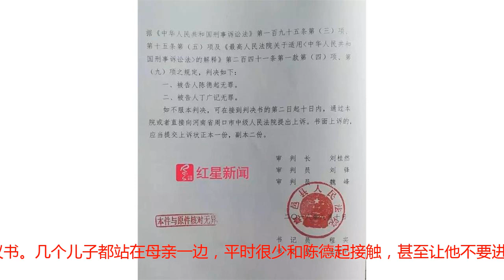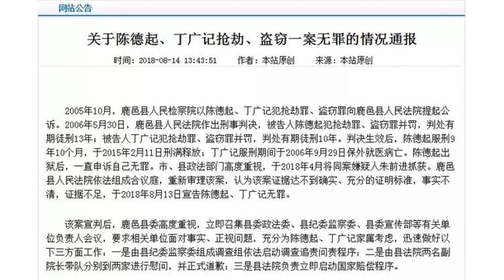服刑近10年后出狱 “包工头”等到无罪判决家却散了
“判决如下：被告人陈德起无罪。”8月13日，从法院拿到无罪判决书后，陈德起就一直将其随身携带，见着亲戚朋友和前来采访的记者，他都会掏出判决书，郑重其事地宣读一遍。▲陈德起手拿无罪判决书陈德起，55岁，河南鹿邑县程庄村人。2005年，他被指控参与一起数人挖洞入室抢劫案件，随后被鹿邑县人民法院以犯抢劫罪、盗窃罪，判处有期徒刑13年。陈德起至今仍然搞不明白，自己好好的一个人，怎么就成了罪犯。2015年刑满释放后，他一直四处申诉。最后，鹿邑县人民法院依法组成合议庭，重新审理该案，认为该案事实不清，证据不足，于2018年8月13日宣告，陈德起无罪。▲河南省鹿邑县人民法院刑事判决书然而，入狱10年，陈德起身体和精神都受到很大打击：与社会严重脱节，手里的智能手机怎么用也不顺手；身体落下的后遗症干不了重活；妻子要和他协议离婚，儿子不让他进家门……“所有不幸都落在我的身上。”现在，他最大的希望是尽快拿到国家赔偿。对于赔偿的金额，他有些忐忑，“江西的李锦莲服刑19年，申请4100万元国家赔偿。我坐了10年牢，应该也得（申请）一半吧？”突然被抓：被受害者指认，他最终被判13年2005年3月29日夜里，鹿邑县